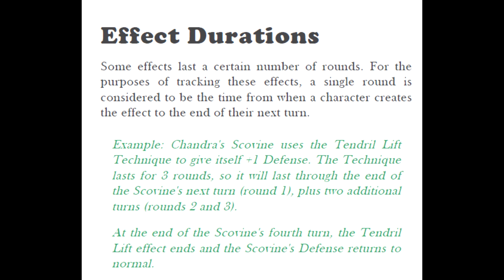Monster Wrangler a Pokémon style TTRPG review pt14: Status Effects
Raise and train your monsters, in order to battle through any situation life throws at you! In this Pokémon style tabletop roleplaying game of modern adventures.
Check out EraScapes for audio dramas, free previews and exclusive tiers
featuring music, content creation, and all things related to professional creativity:
Check out Dames of Asstoria, a tabletop RPG where you play as monster girls, experiencing high adventure in a world that doesn't fully accept them.
- Synthpop Funky Dunk Intensity 2
 Some Dark Fantasy Studio and Ovani Sound SFX were used.